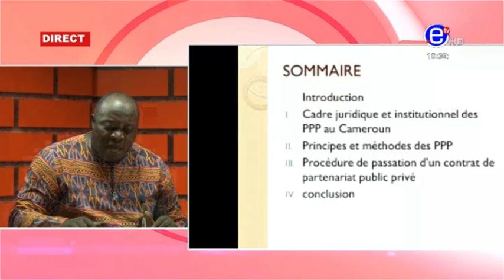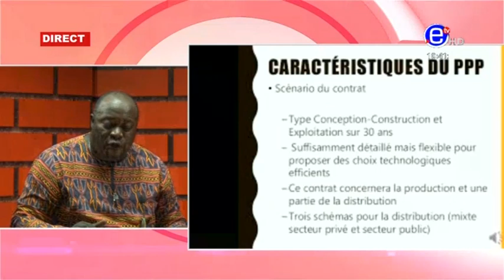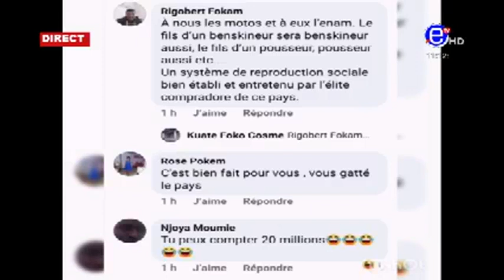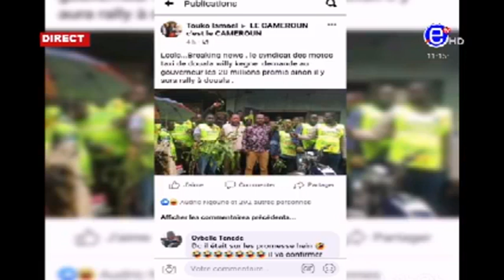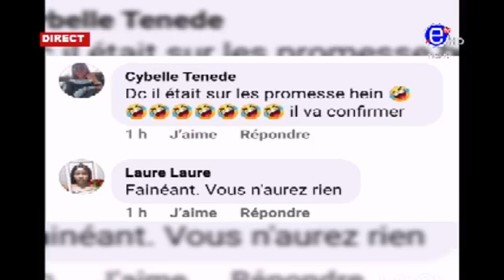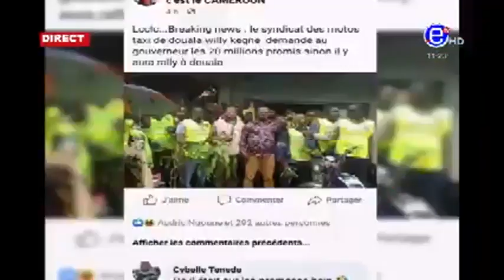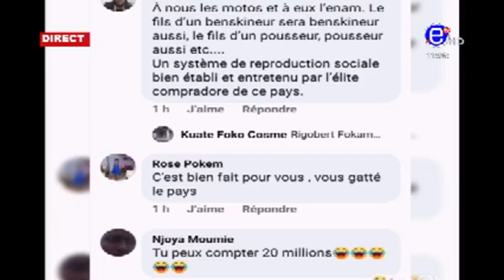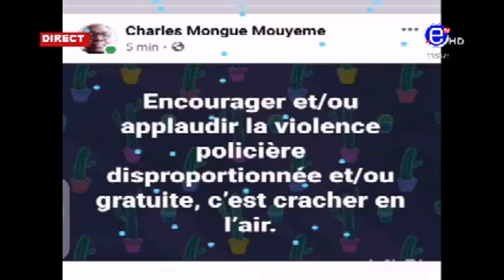10 12 LE ZÉNITH DU MERCREDI 23 SEPTEMBRE 2020, ÉQUINOXE TV